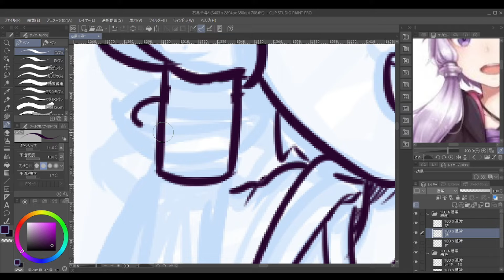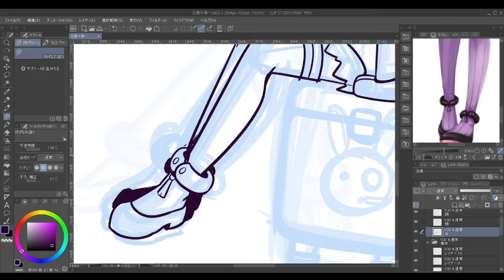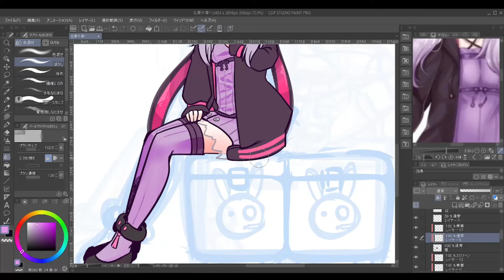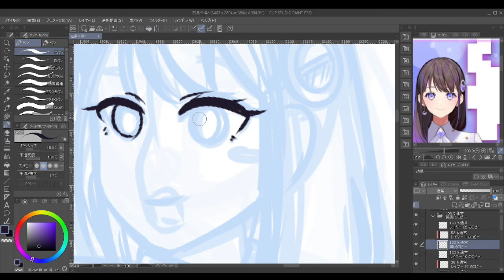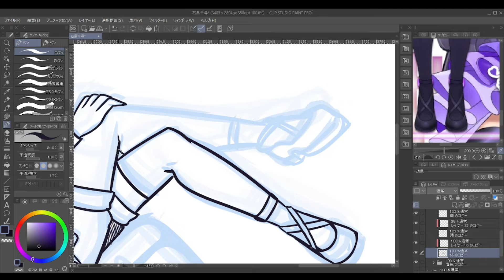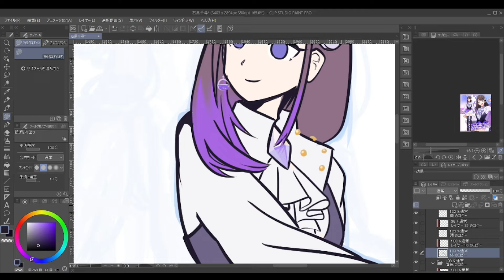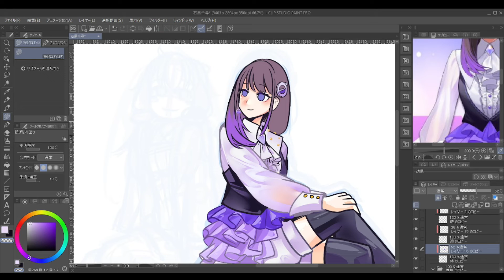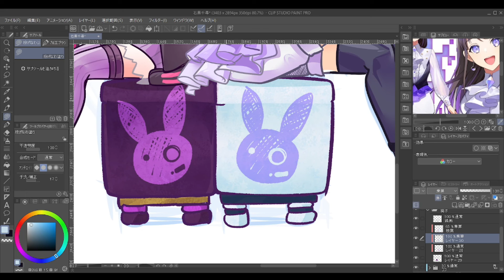石黒千尋＆結月ゆかりを描いてみた。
【メイキングの様子】
00:00 タイトル
【結月ゆかりパート】
00:07 線画パート
02:04 着色パート

05:48 線画パート
07:43 着色パート

11:17 仕上げは椅子だよ。